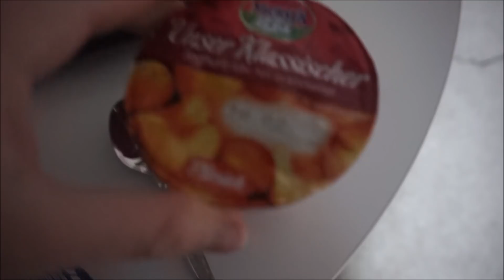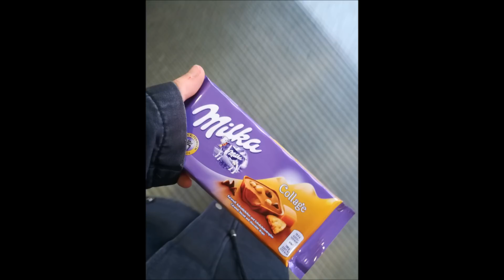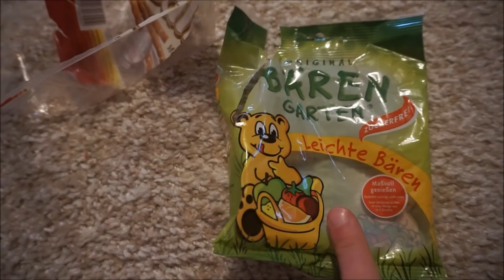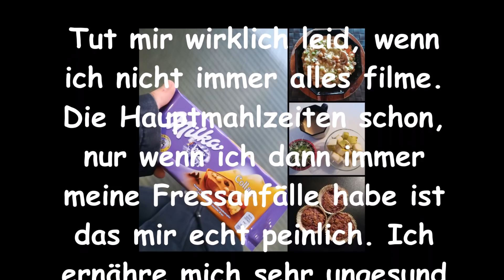FOOD DIARY #22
Hey ihr,
wie geht es euch? Ich hoffe besser als mir. Geht es einigen von euch mit den Fressanfällen eigentlich genauso, oder bin ich die einzige?

Ich hoffe ihr seid glücklich und könnte eure Ferien jetzt in vollen Zügen genießen.

Mein Bearbeitungsprogramm:
WindowsMovieMaker

Meine Kamera: